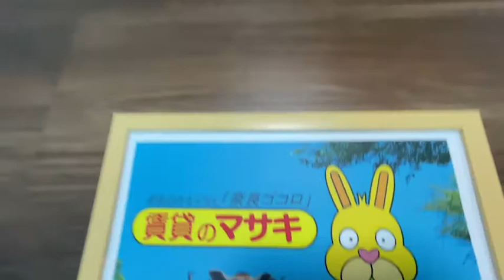辻町北JYEハイツ 101 案内動画♪賃貸のマサキ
生駒市辻町にあります4LDKアパートの【辻町北JYEハイツ】の紹介動画になります。